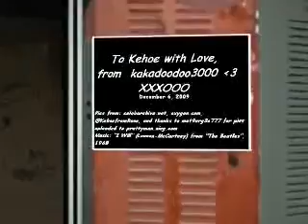*Clearer copy* Brian Kehoe "I Will"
Clearer copy of earlier vid.

A High School Musical-inspired tribute, sweet, and slightly cheesy, like young love.

Erratum: In my credits, celebarchive.net should read: thecelebarchive.net. thanks! :)